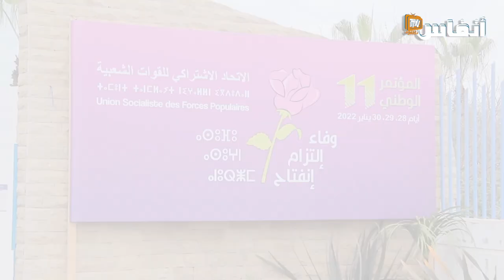بالأرقام اتحاديو جهة الرباط يمددون الولاية الثالثة لادريس لشكَر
حسم المؤتمرون الاتحاديون، جهة الرباط، في هوية الكاتب الأول لحزب الاتحاد الاشتراكي للقوات الشعبية من خلال نتيجة التصويت التي أفرزت الأغلبية المطلقة لادريس لشكر، بعد أن حاز 152 صوتا من مجموع 163 صوتا معبر عنها، مقابل 5 اصوات لصالح المرشح طارق سلام، في حين بلغت الأوراق الملغاة 6.

# أخبار_عاجلة